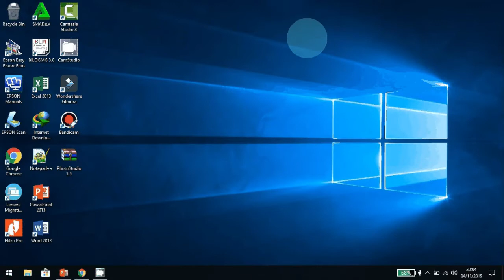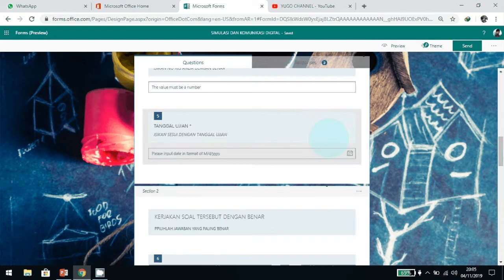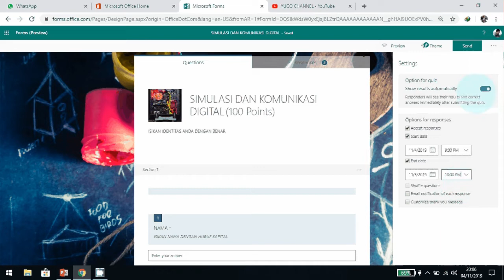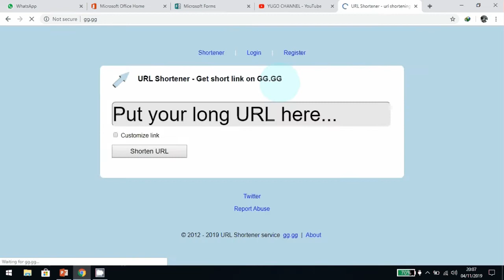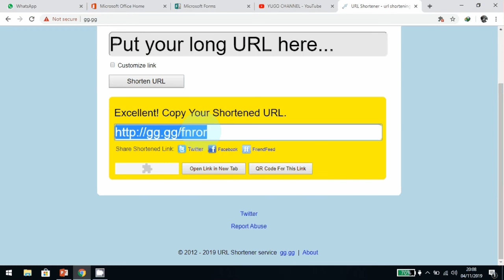Cara membagikan soal online kepada siswa dengan whatsapp 365 office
membagikan butir soal kepada siswa dengan whatsapp
office 365